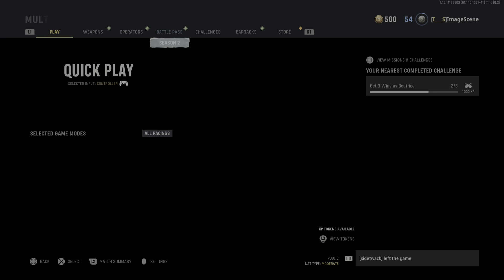Call of Duty: Vanguard | Team Deathmatch: Eagle's Nest - Week of March 28th